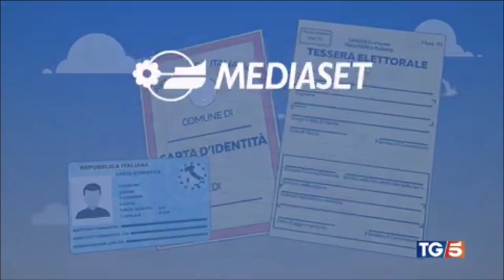Referendum: si vota il 12 giugno, quesiti sul sito del ministero dell'Interno